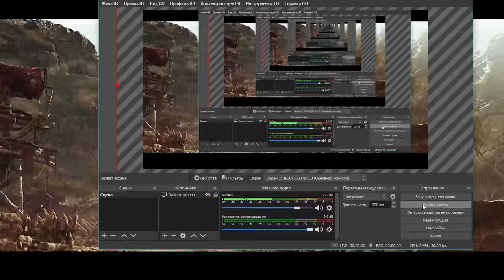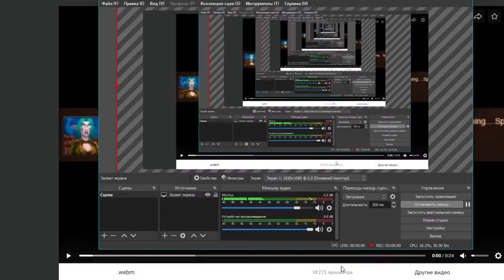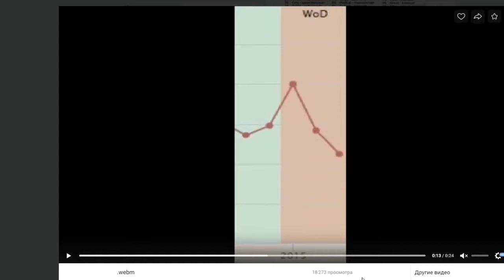Каким мог быть World of Warcraft 2